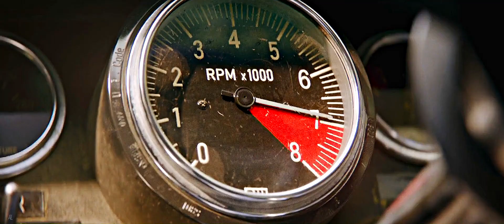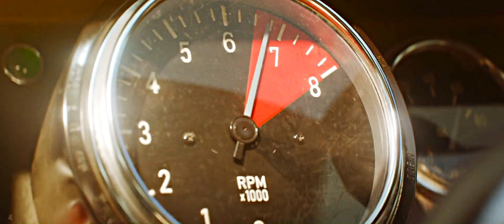Ford v Ferrari | Perfect Lap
1080 HD + headphones
*:･ﾟ✧
This movie literally take my heart and squeezed it. I didn't know the Ken Miles story. After seeing this movie, I start to investigate about him, his family, about Shelby and I was fascinated and at the same time very sad. I felt he deserved a tribute on my channel.
I hope you see the movie or at least investigate his story because he was a great man and his ending was really unfair. we can remember him as the incredible pilot he was and how loved he was by his close ones.

► Song: /watch?v=q_E9p6KN71o
►Fandom: Ford v Ferrari
► Programm: Sony vegas pro 14
►Coloring: SunnyVids
*:･ﾟ✧If u have any question about anything or you want to talk with me, send me a question or a message: